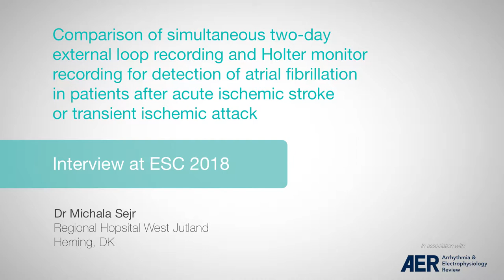ESC 2018: Comparison of external loop recording and Holter monitor recording - Dr Michala Sejr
Dr Michala Sejr (Institut for Klinisk Medicin, Herning, DK) discusses comparison of simultaneous two-day external loop recording and Holter monitor recording for detection of atrial fibrillation in patients after acute ischemic stroke or transient ischemic attack

Filmed on-site at ESC 2018